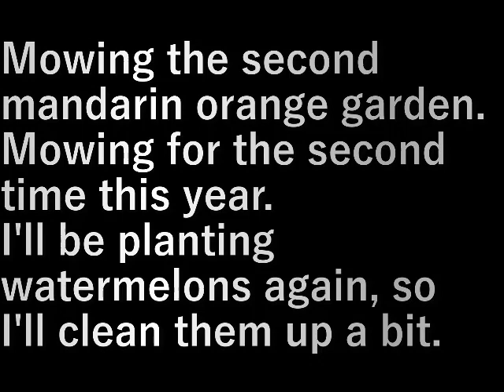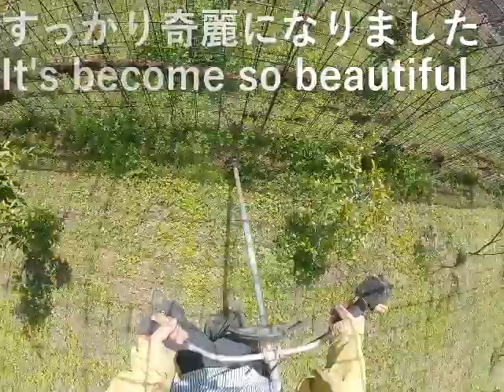第１０畑草刈り(2023.4.24) No. １０ field mowing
第２ミカン園の草刈りをします。
今年２回目の草刈り。
またスイカを植えるので少し奇麗にしておきます。

Mowing the second mandarin orange garden.
Mowing for the second time this year.
I'll be planting watermelons again, so I'll clean them up a bit.

設備屋の適当田舎暮らし